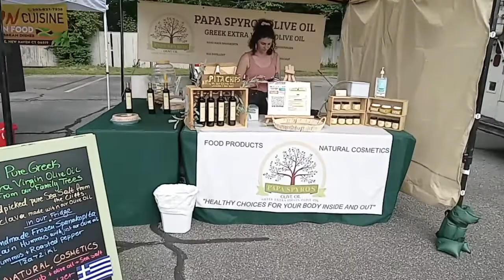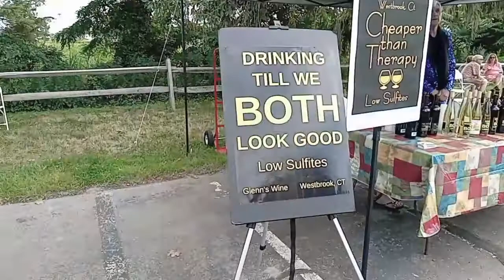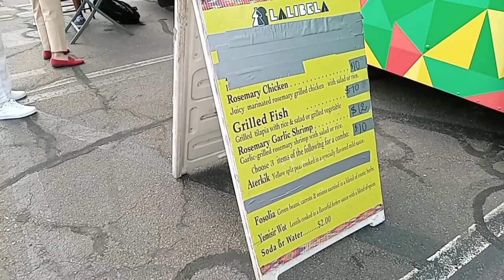International Beer- & Wine-Festival 2022 in Clinton/ Connecticut (engl.)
International Beer- & Wine-Festival 2022 in Clinton/ Connecticut at the Town Hall